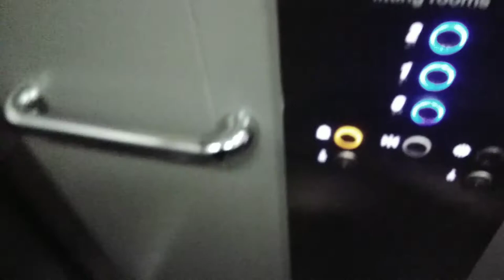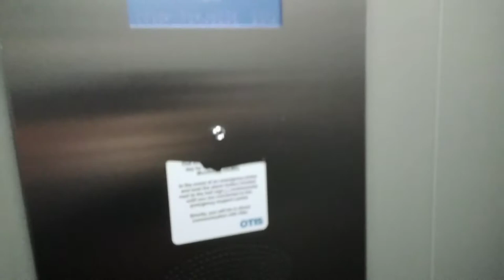2012 Otis Gen2 Lifts AT TKMaxx in Newcastle Northumberland Street